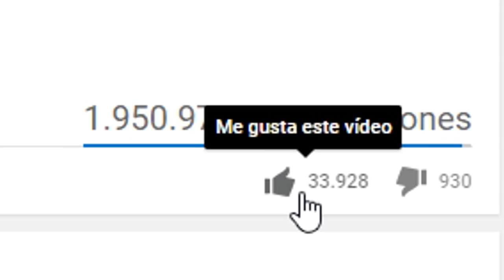ISLA de DIAMANTE VS ISLA de OBSIDIANA 🌴 MINECRAFT BEBE MILO ROLEPLAY WHO'S YOUR DADDY ISLA VS ISLA